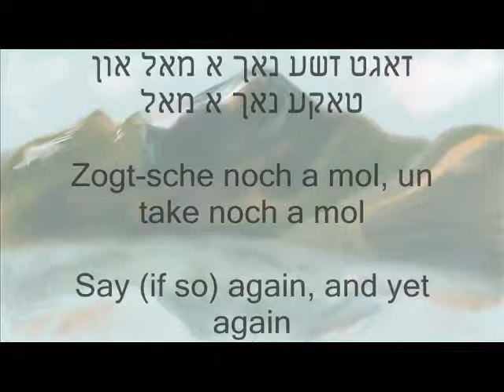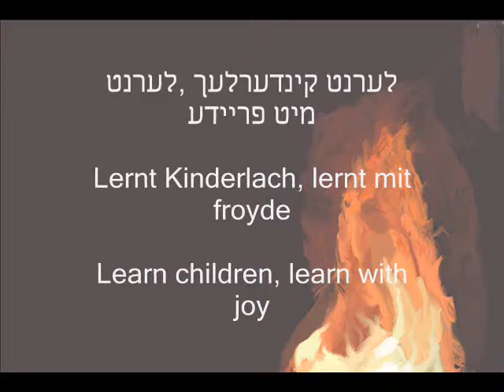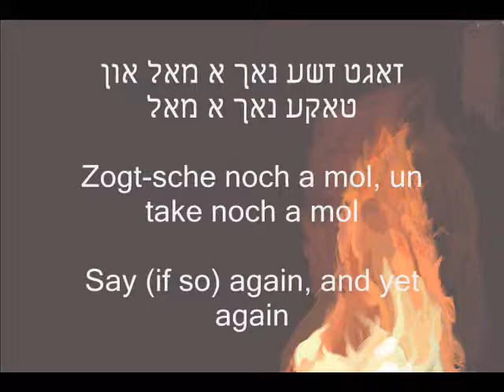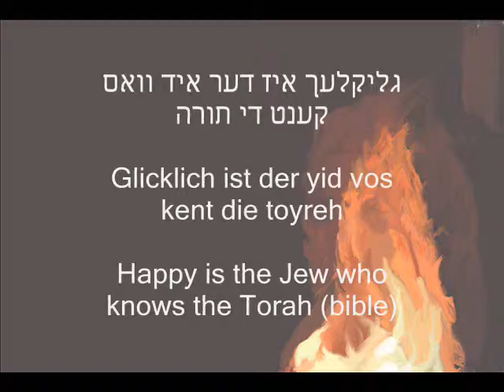Oyfen Pripechik - אויפן פריפעטשיק - At the fireplace. With Lyrics + Translation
Oyfen Pripechik - אויפן פּריפּעטשיק ברענט א פייערל - Song about teaching the Aleph Bet symbolizing the preservation of Jewish culture in Europe - with the lyrics  עם מילים